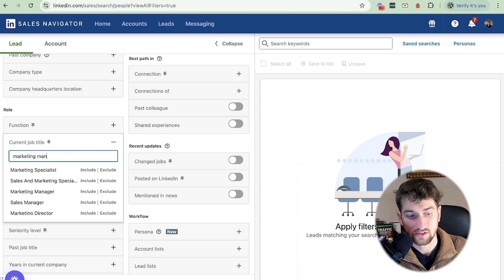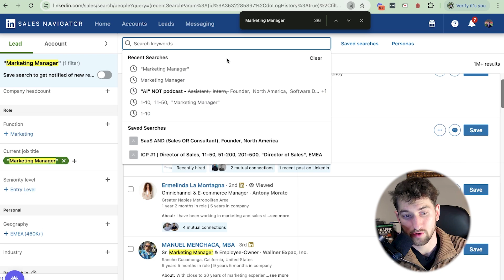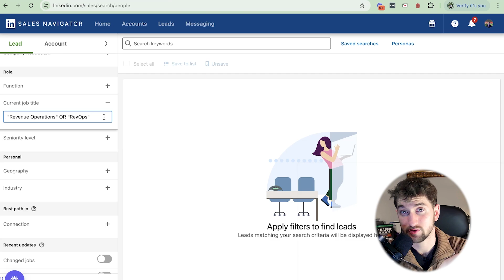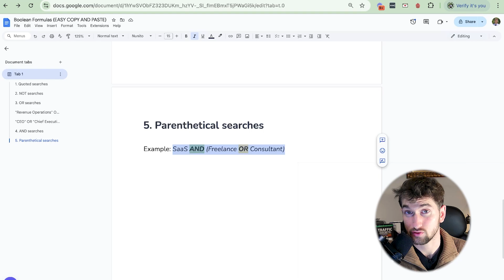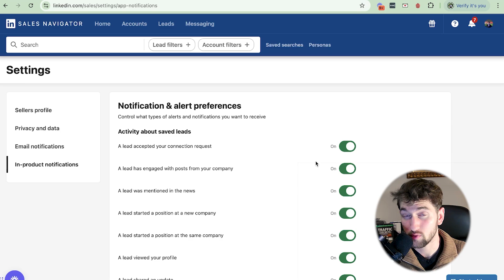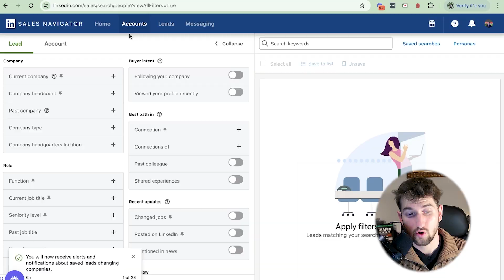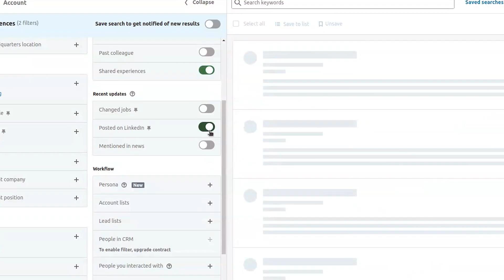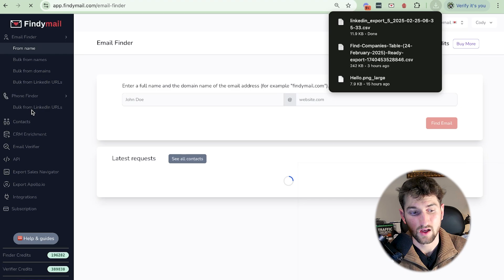How to use Sales Navigator to Generate Unlimited Leads (2025 Full Tutorial)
Want to master Sales Navigator and generate unlimited leads? This LinkedIn Sales Navigator tutorial walks you through everything you need to know. I'll show you how to use LinkedIn Sales Navigator effectively, from setting up your account to advanced Sales Navigator lead generation strategies. Whether you're new or experienced, this step-by-step Sales Navigator tutorial will help you close more deals and grow your network.

You'll learn:
✔️ How to use Sales Navigator LinkedIn for better prospecting
✔️ The best LinkedIn Sales Navigator lead generation strategies
✔️ How to export Sales Navigator list to Excel
✔️ Everything covered in this Sales Navigator course to maximize success

This is the ultimate LinkedIn Sales Navigator tutorial for 2025! If you're ready to master Sales Navigator LinkedIn tutorial, boost sales, and close more deals, watch until the end.